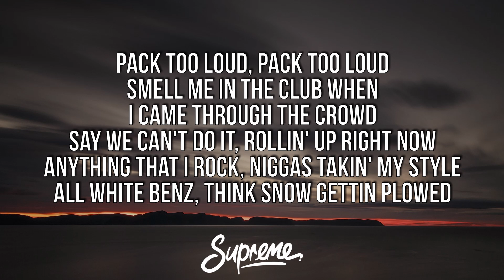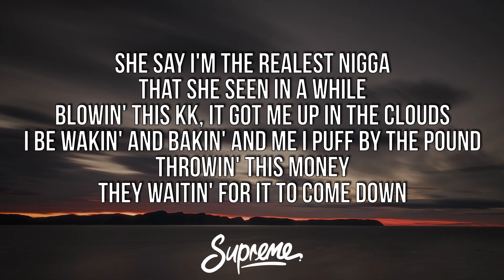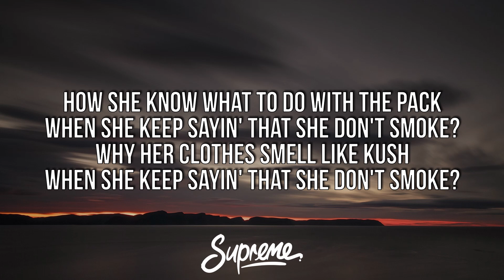Wiz Khalifa - Clouds in the Air (Lyrics) ft. K CAMP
🎤 Lyrics:
[Intro: Wiz Khalifa]
Haha
Yeah
I know
But you know I heard that before though, right?
Uh

[Chorus: Wiz Khalifa]
How she know what to do with the pack, when she keep sayin' that she don't smoke? (Keep sayin' that she don't smoke)
Why her clothes smell like Kush, when she keep sayin' that she don't smoke? (Keep sayin' that she don't smoke)
Why she got weed in her nails, when she keep sayin' that she don't smoke? (Keep sayin' that she don't smoke)
Why she keep blowin' clouds in the air, when she keep sayin' that she don't smoke? (Keep sayin' that she don't smoke)

Pack too loud, pack too loud
Smell me in the club when I came through the crowd
Say we can't do it, rollin' up right now
Anything that I rock, niggas takin' my style
All white Benz, think snow, gettin plowed
She say I'm the realest nigga that she seen in a while
Blowin' this cake, yeah it got me up in the clouds
I be wakin' and bakin', and me I puff by the pound
Throwin' this money, they waitin' for it to come down
Fall in the spot, but only real ones allowed
Start from the bottom that mean we built from the ground
Don't want no problems, I want mills in my account
New whips, new shit for my house
Tell her take two puffs, kick her out
Say she run with me, then she lyin' then
We ain't even have sex, we was vibin'

[Verse 2: K CAMP]
Yeah, yeah
Roll the gas up
Fully loaded, what you waitin' on?
Ass up (Ass up)
She a freak, in that pussy I can pass up
Heard you lookin' for the vibe, should've asked us
For real
Yeah, yes I need a Rollie for walkthrough
Yeah, I don't give a fuck what he bought you (Fuck what he bought you)
Ooh, bought me a foreign, bought a watch too (Bought me a foreign, bought a watch too)
Yeah, I see you kickin' shit, but who taught you? (Ayy)
Love that (Love)
Keep a bottle like I'm Tommy, I'm a Rugrat
Throw the pussy 'til you find out where the love at (Love)
He got ten, I got ten, this a dub sack
Ayy Wiz let's get's some more, fool
Haha

[Chorus: Wiz Khalifa & K CAMP]
How she know what to do with the pack, when she keep sayin' that she don't smoke? RARE Gang (Keep sayin' that she don't smoke)